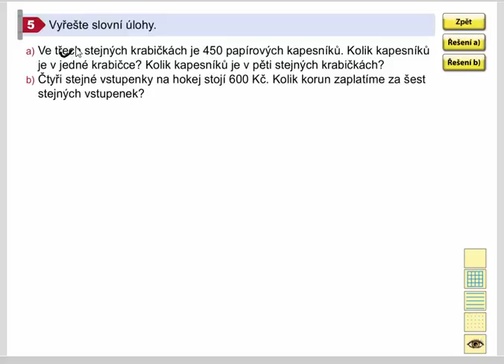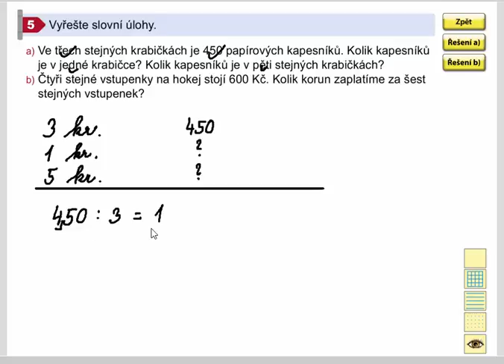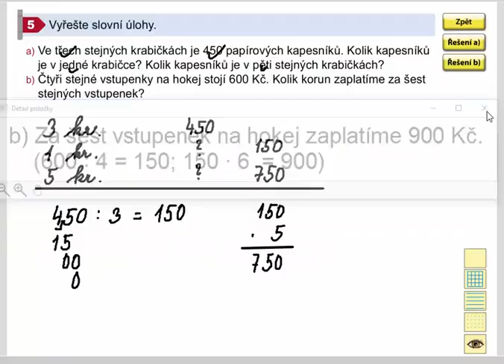Procvičování (výpočet jednoho a více dílů), Mat. mat. pro 4.roč., 1. díl, 47/5